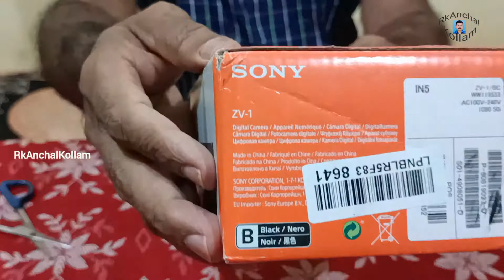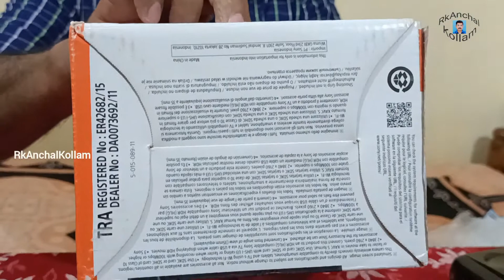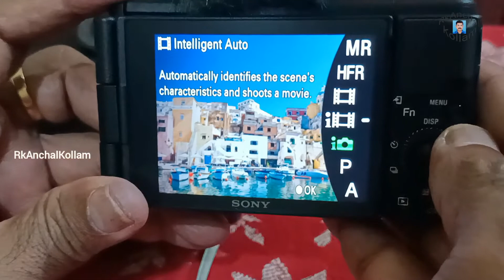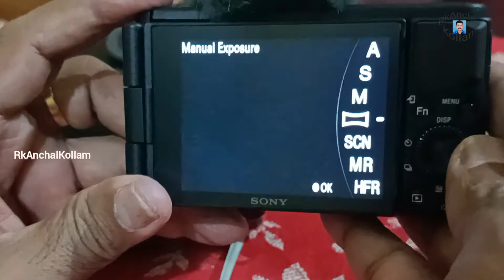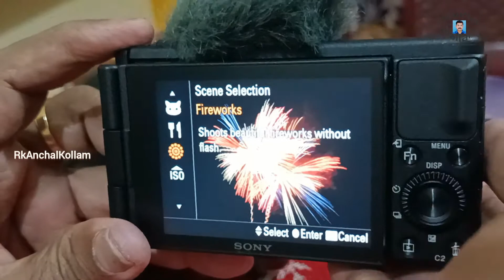SONY Camera unboxing | Vlogger Camera SONY zv1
The ZV-1 is designed for content creation with a selfie-friendly vari-angle LCD screen, body grip, and a recording lamp. A directional 3-capsule mic with wind screen picks up your voice clearly with less wind noise; and the Bokeh switch and Product Showcase Setting make videos more interesting with less effort.